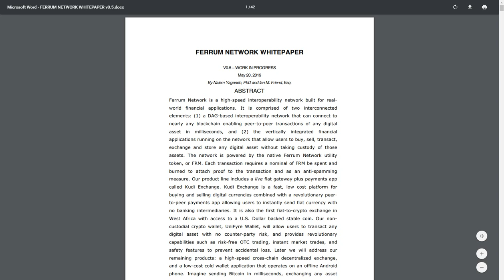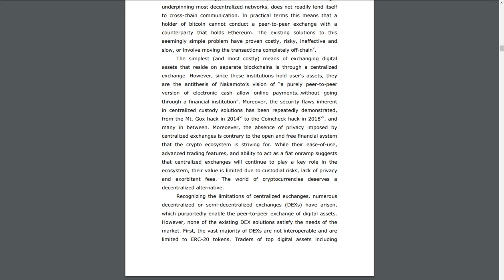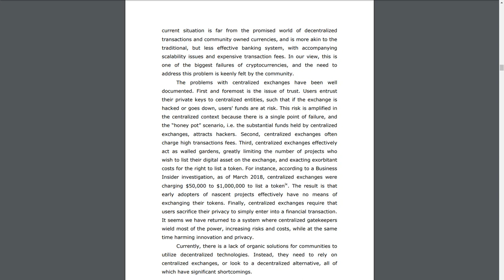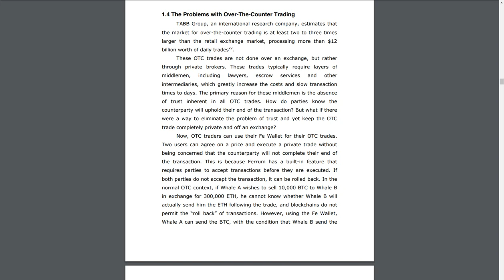Ferrum Network Whitepaper